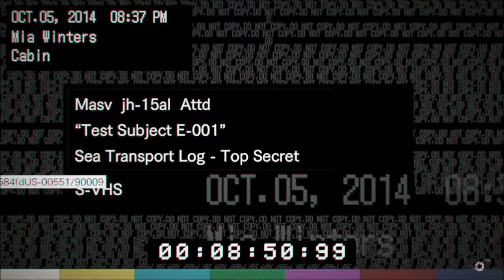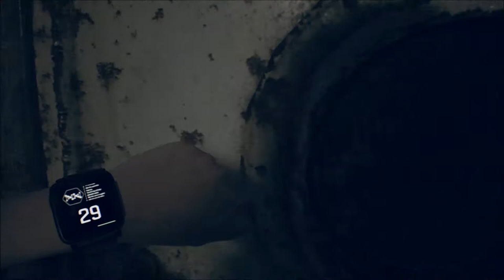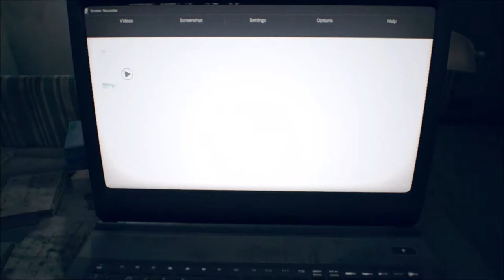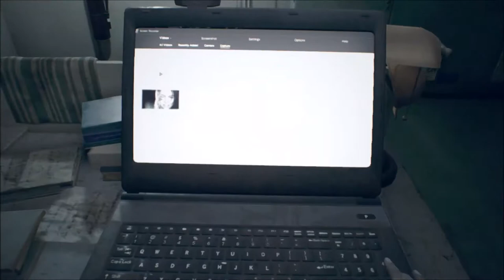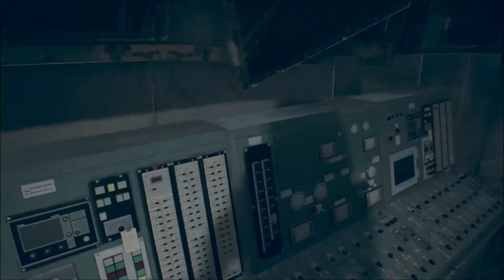RESIDENT EVIL 7:PARTE 21 - MIA E EVE FITA MEMORIAS DE MIA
RESIDENT EVIL 7:PARTE 21 - MIA E EVE FITA MEMORIAS DE MIA. SORTEIO CARD R$5O AO ATINGIR 500 INSCRITOS.

(QUALQUER VALOR)
LIVE: Shadow Kabuki